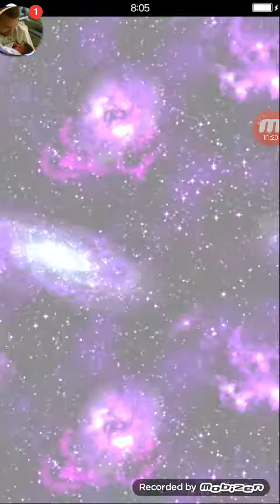( FFBE ) WEIRD FLEX TOWER OF ZOT EDITION